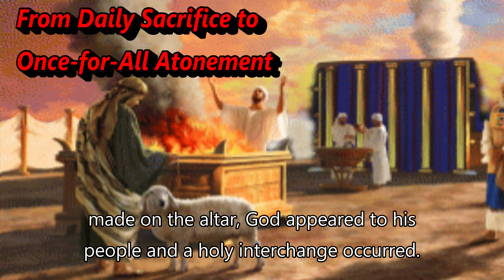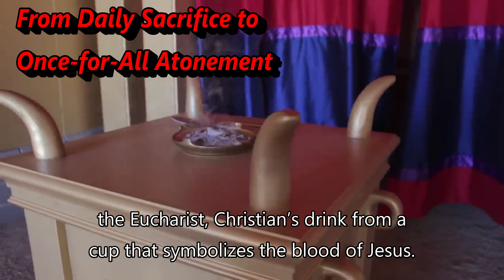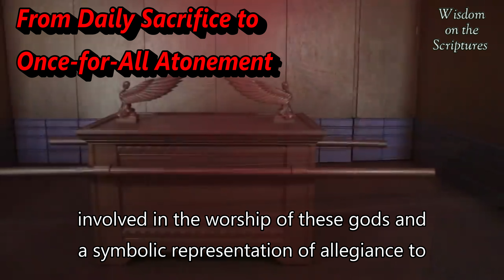Altar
It is prominent in the Bible as "God's table," a sacred place for sacrifices and gifts offered up to God. The word altar comes from the Latin altārium, meaning "high," and also to the Latin adolere, which means "to ritually burn or sacrifice," which suggests its early purpose as detailed in the Bible.